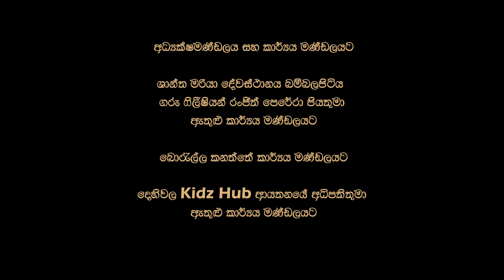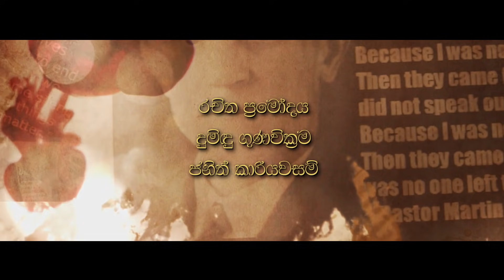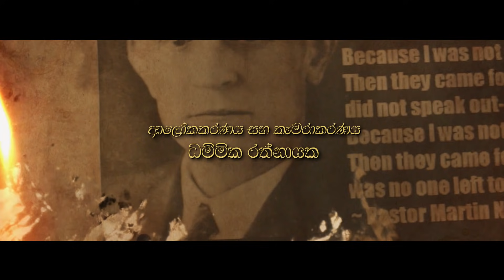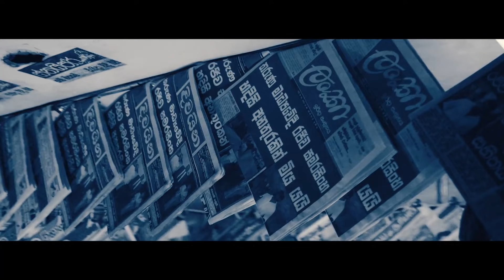Sahodaraya Teledrama - Episode 04 - DIRECTOR'S CUT